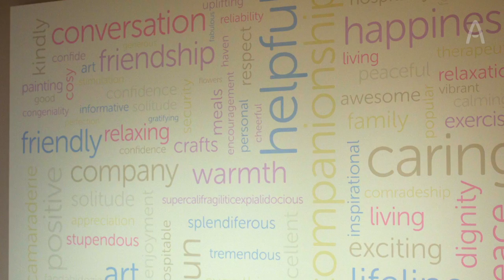David Blaikie - a patient experience film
David Blaikie shares his experience of Ayrshire Hospice care